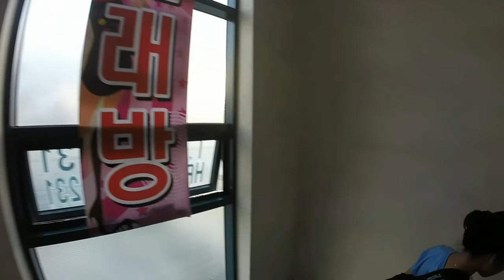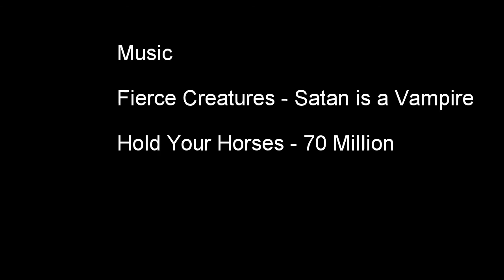Chuseok 2014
A nice little holiday spent away from home from Gwangju to Busan to Geoje to Oedo back to Busan and back home. I managed to capture some moments of food, kayaking, hiking, and a waterfront temple. Great time!